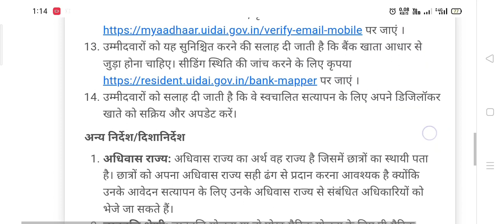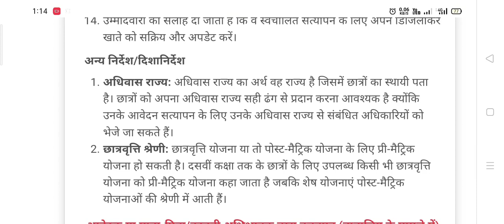NSP scholarship 2023-24 per registration karne se pahle ye dekh le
nsp poral per registration karne se pahle aadhar ko mobile se link karna hoga.
nsp   portel per registration karne ka link